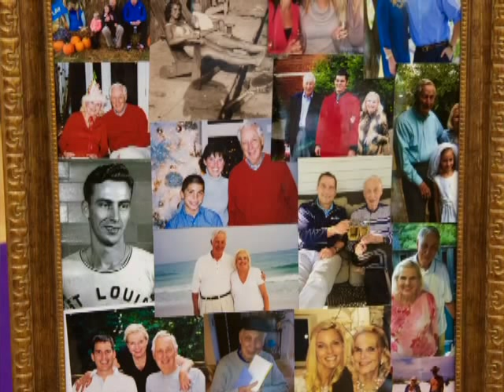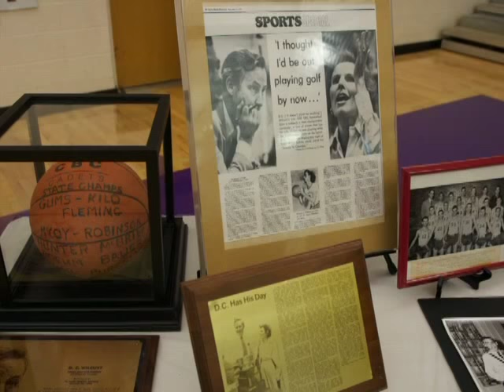DC Wilcutt Tribute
CSN is proud to honor CBC legend and hall of fame basketball coach, DC Wilcutt.